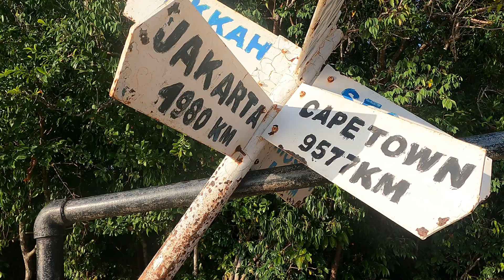如果你来到登嘉楼 | 一定要来爬【Bukit Keluang】遥望岛屿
Bukit Keluang是我们在登嘉楼的最后一站
本来想要略过这个景点，直接冲去吉兰丹
很庆幸我们并没有这样做！
风景很值得！
爬上Bukit Keluang就仿佛在世外桃源
一边是山，一边是海，还可以眺望远方的小岛
我们一定会再回来。

哈喽，大家好！
我们是okoktravel！
喜欢旅行，所以选择了房车生活，到处趴趴走～～～